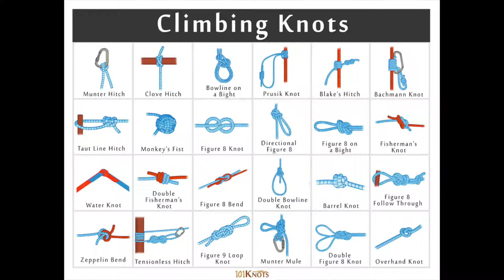The Mathematics of Rock Climbing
Have you ever wondered about the math that is in rock climbing? Well i have and i hope i communicated it well in this video i made for my math honors club.